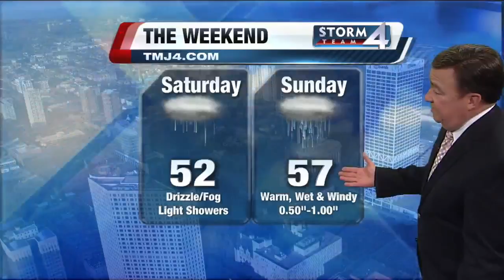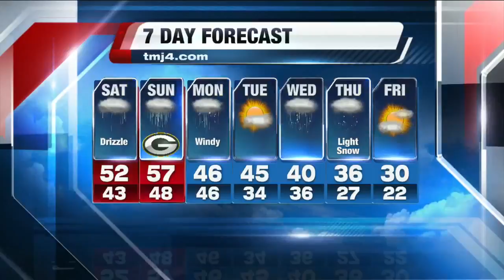John Malan's 10P Storm Team 4Cast